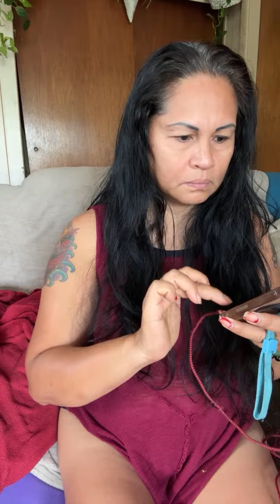Wake up like this flordilinagregoire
I post random videos, simple pinay life style in Ohio USA hoping inspired and motivate anyone helping others.Thank you for visiting and support my channel please like comment and subscribe so you don’t miss another video I posted.